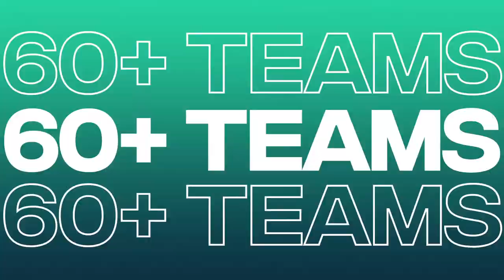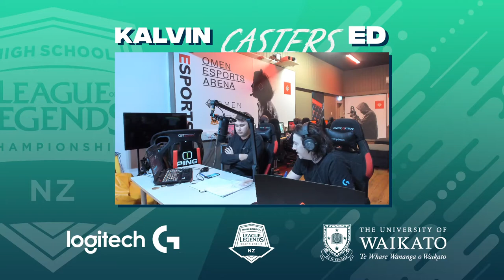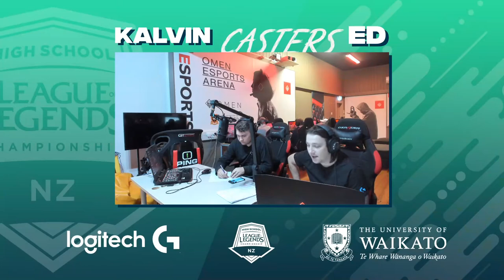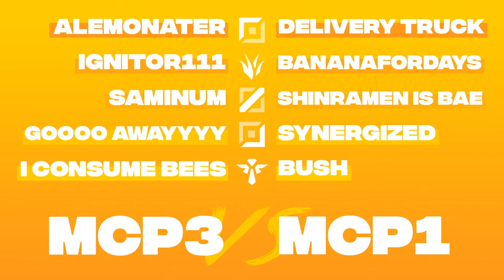NZ High School LoL Championship 2020 - Week 8 - Macleans College vs Macleans College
Week 8 of the New Zealand High School League of Legends Championship sees Macleans College Prem 3 take on Macleans College Prem 1

Commentators are Ed and Tamihana, Ed is a current student of the University of Waikato and Tamihana is alumni

For all the information on the NZ High School LoL Championship please visit our